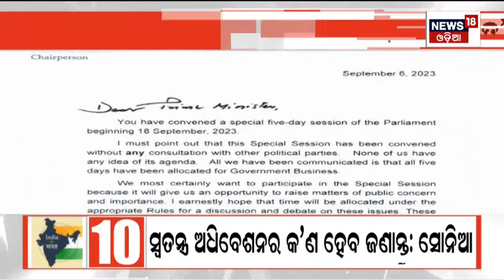ଦେଖନ୍ତୁ ସନ୍ଧ୍ୟା ୭ଟାରେ ଦିନର ସବୁଠାରୁ ବଡ଼ ଖବର | Big News | Odisha Top News | Amari Odisha | Odia News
ଦେଖନ୍ତୁ ସନ୍ଧ୍ୟା ୭ଟାରେ ଦିନର ସବୁଠାରୁ ବଡ଼ ଖବର | Big Breaking News | Odisha Top News | Amari Odisha | Odia News